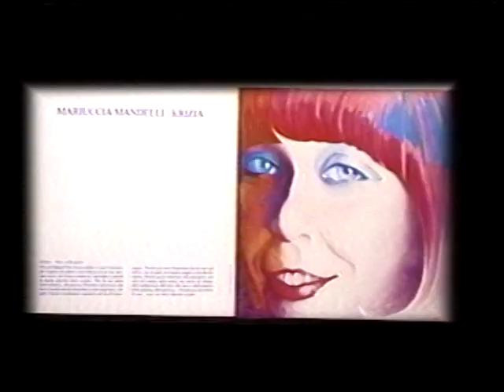Joan Quinn Profiles: Phillipe Cezanne and Fulvia Levi Cezanne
Joan Quinn interviews art historian Phillipe Cezanne and artist Fulvia Levi Bianchi.  This show was produced November 24th, 2002.